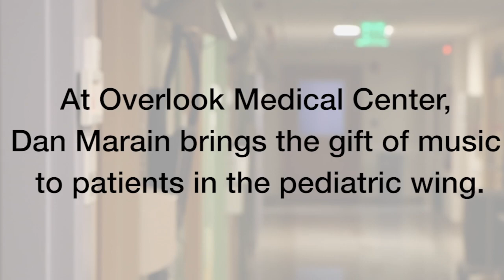How the happy ukulele helps kids at N.J. hospital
Dan Marain, music therapist with Atlantic Health System’s Healing Arts Program, teaches pediatric patients how to play the ukulele at Overlook Medical Center in Summit. (Video by Andre Malok and Amanda Marzullo | NJ Advance Media for NJ.com)